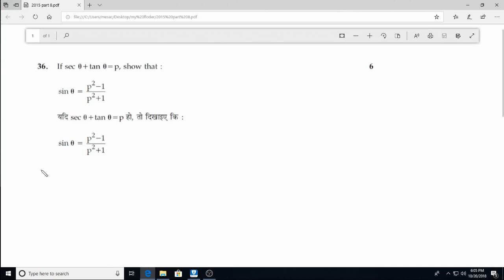Previous Year Math 2015 OCT Question Paper Solved for NIOS Class 10 Q 36